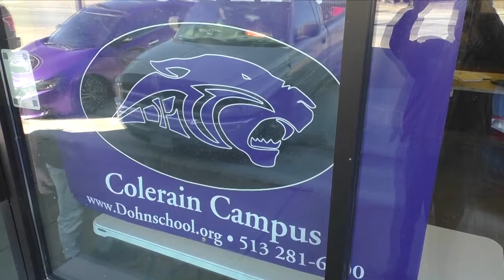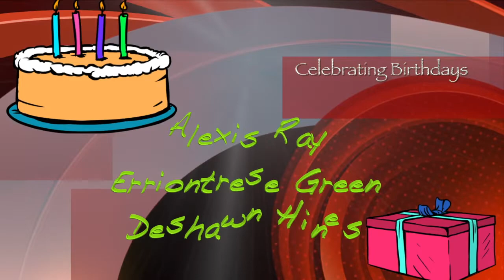1. 8. 20